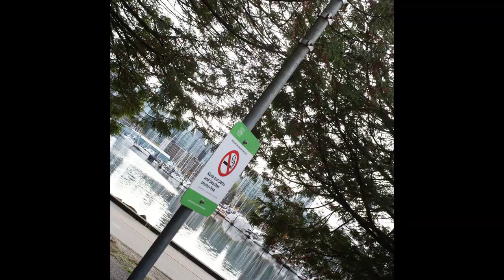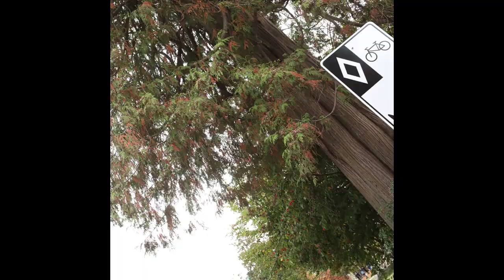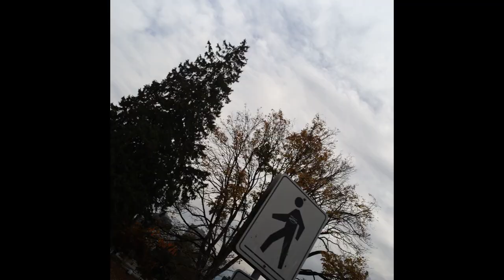1frame every 0 25seconds 30FPS 2023 10 15 eosrp zeiss35mmf2 clarkpark stanleypark potlucky clarkpark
bicycling through stanley park back to east vanon a mobi, some mundane moments
1:02 mobi plus UE roll bluetooth speaker forever :-)
1:24 skateboards are hilarious :-)